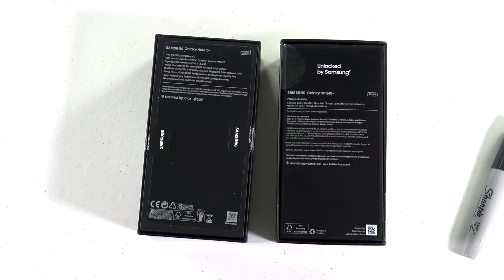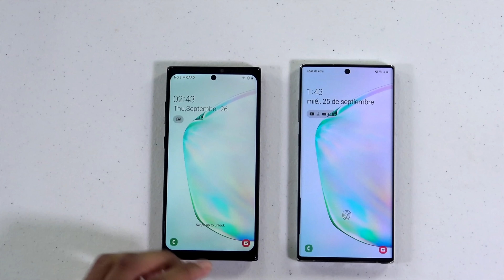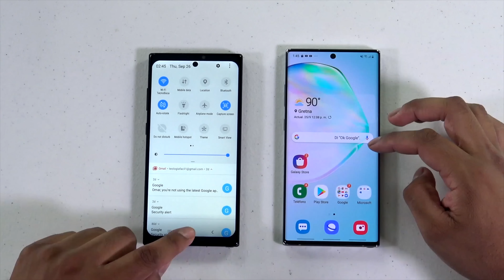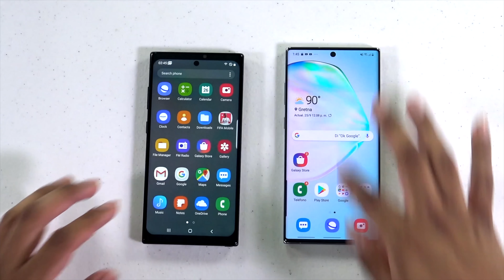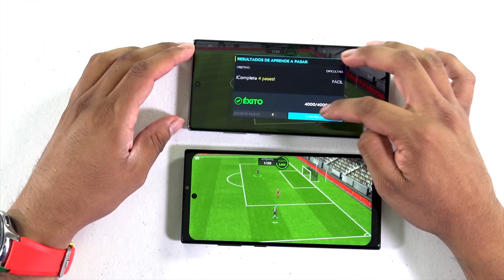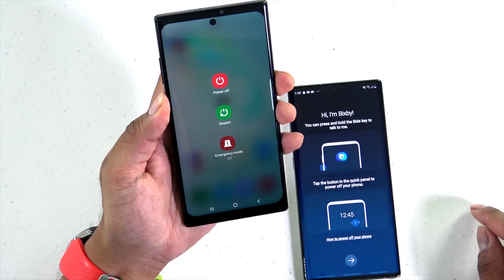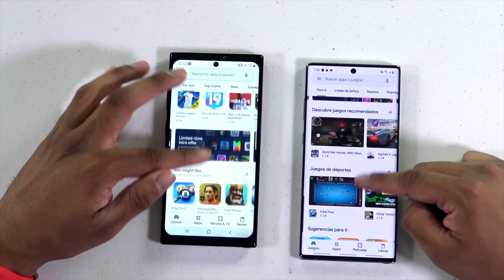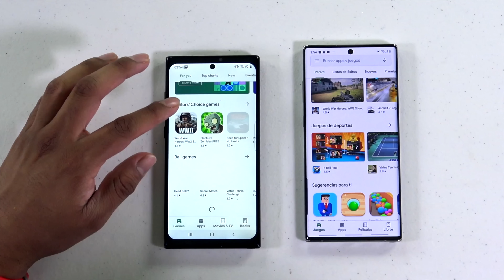Note 10+ FAKE vs REAL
Como saben yo soy Cristiano. Si te interesan los temas Cristianos de Teología, aquí les dejo el link de mi nuevo canal:

Estimado descargo de responsabilidad,
Este es un video tutorial en el que enseño y demuestro a mi comunidad en esta plataforma para identificar un producto falso, es para que tomen la decisión de no comprar el producto. Porque google no permite compartir links de productos falso, yo no estare compartiendo los links para estos sitios porque viola las reglas de youtube trademark. Este es un problema real que está ocurriendo en la mayoría de los países de América Latina. El propósito de este video es advertir al espectador sobre los dispositivos falsos que se venden en línea y en muchas tiendas y no los compren, y que tomen la decisión de comprar los productos originales. Este video fue hecho con buena fe, y buenos propositos para educar a mi comunidad sobre
 evitar comprar productos falsos.

This is a tutorial video in which I teach and demonstrate my community in this platform to identify a fake product so that they will make a decision not to purchase the product. Because its against google law to shave links on counterfeit product, I will not share the links to these websites because the trademark issue. This is a real problem that is taking place in most countries in Latin America. The purpose of this video is to warn the viewer about fake devices selling online and in many shops, and the encourage to not to purchase such products and to buy the originals..This videos was made in good faith and purpose in order to teach my community to avoid counterfeit products.